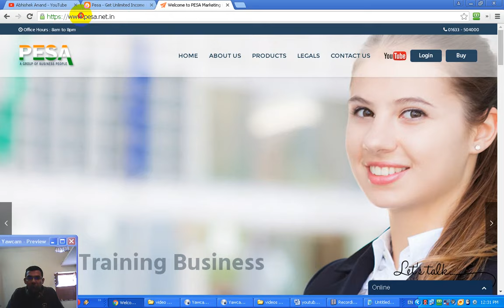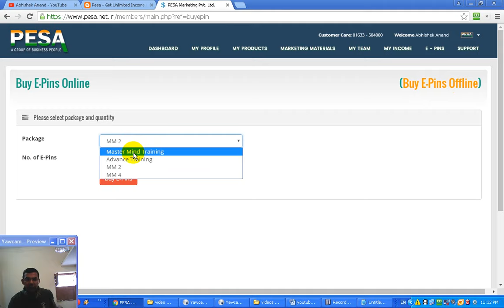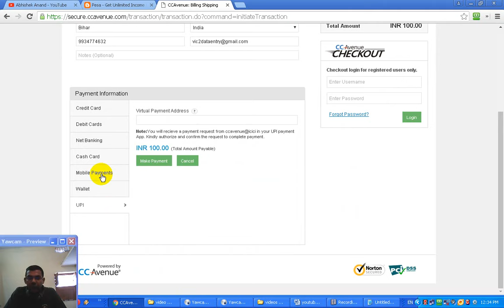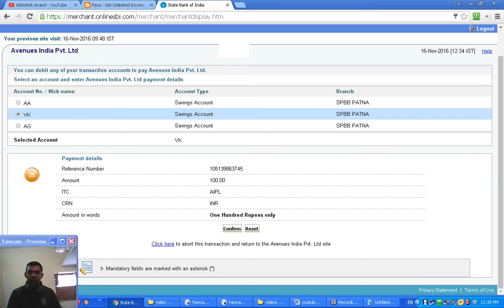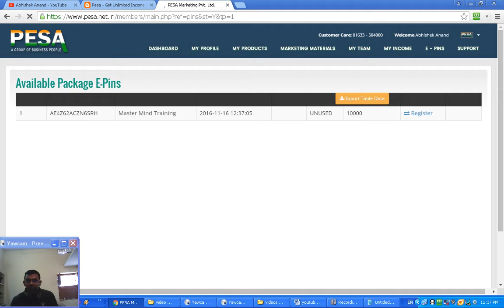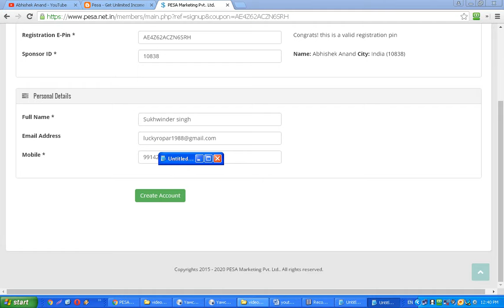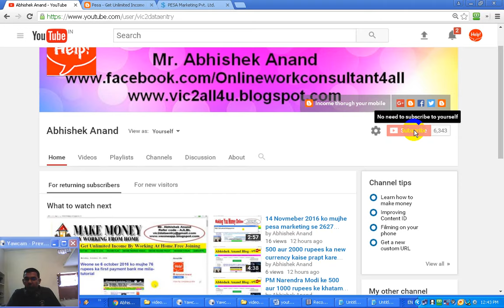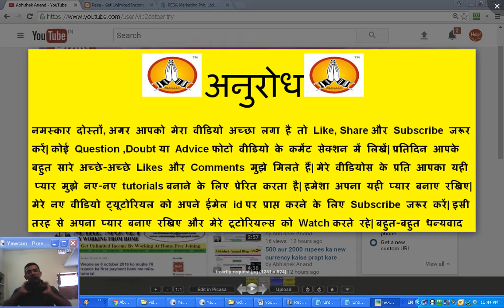Pesa Marketing se Online Epin buy kar ke New Joining kaise karwaaye?-tutorial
Dosto video me maine bataya hai ki kaise aap pesa marketing me online credit card, debit card aur internet banking se epin purchase kar sakte ho aur new joining pesa marketing me kar sakte ho.

Topic : - 1) online epin kaise buy kare pesa marketing me
2) credit card ya debit card se pesa marketing me epin kaise buy kare

3) internet banking se pesa marketing me epin kaise buy kare

4) online epin buy karke pesa marketing me new joining kaise karwaaye

5) epin se new joining pesa marketing me kaise karwaaye